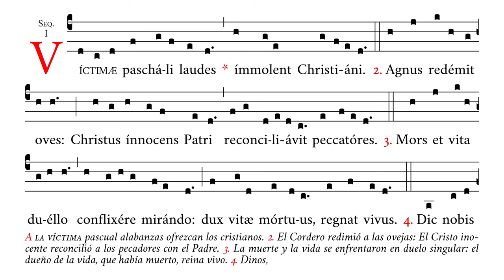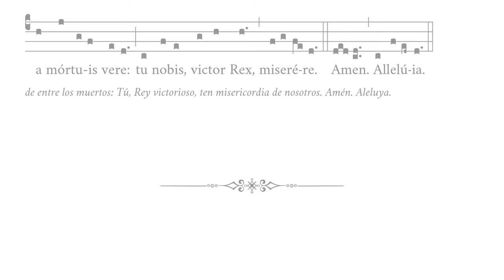«Victimæ paschali laudes» – Secuencia del Tiempo Pascual – Canto Gregoriano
🎼 Cantado en re4 (rango tonal de la3 a re5).
🎶 Secuencia de la Misa del Domingo de Resurrección y de la Octava de Pascua.
☑️ Uso: secuencia.

⏱ Marcas de tiempo:
0:00 Victimæ paschali laudes
0:11 2. Agnus redemit oves
0:27 3. Mors et vita duello
0:44 4. Dic nobis Maria
0:53 5. Sepulcrum Christi
1:04 6. Angelicos testes
1:13 7. Surrexit Christus
1:25 8. Scimus Christum
1:43 Amen. Alleluia

APÓYENOS
🙏🏻 Oraciones: por nuestro apostolado de Verbum Gloriae.

✝️ A·M·D·G